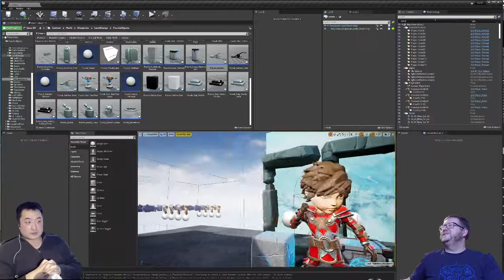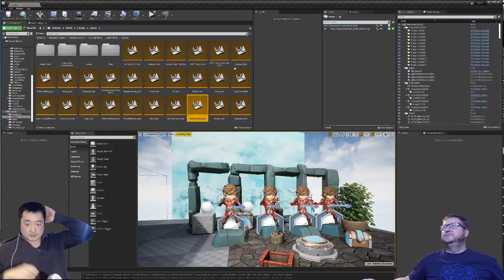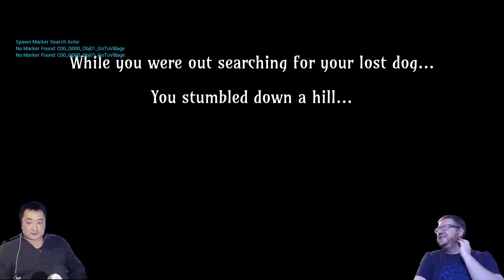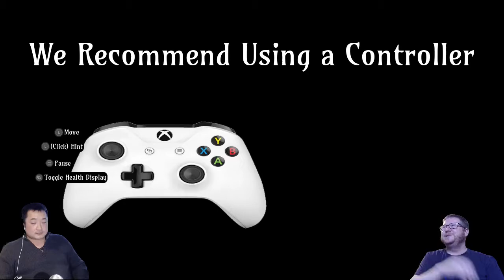Hinge Games Dev Stream 12 - Tomes, Stories and Undo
Here our dev team talks about the tombs and stories in our game.